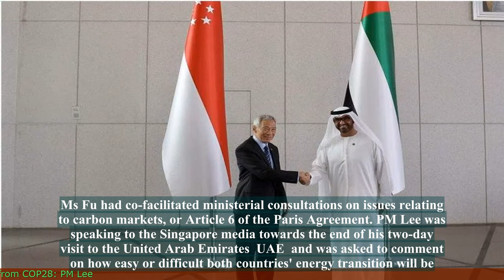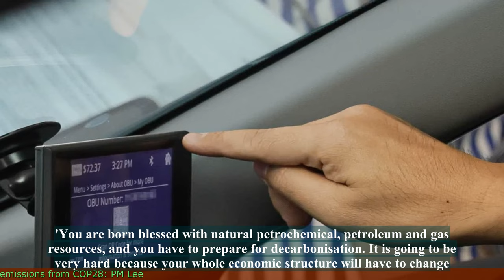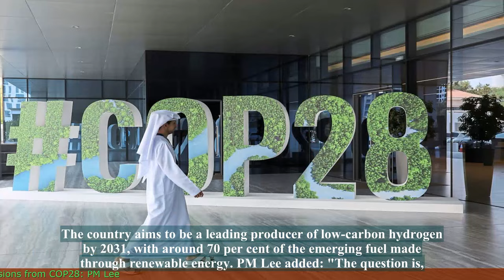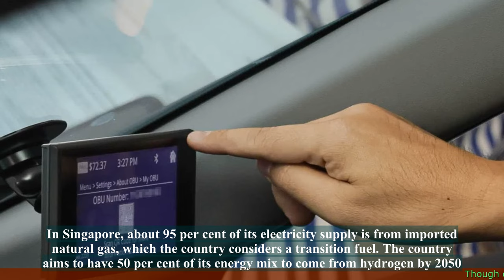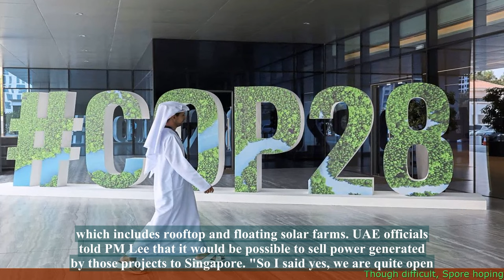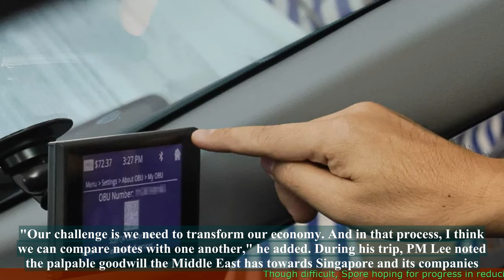Though difficult, S'pore hoping for progress in reducing carbon emissions from COP28: PM Lee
1. Singapore is hoping for progress in reducing carbon emissions at COP28.
2. Prime Minister Lee Hsien Loong acknowledges the difficulty of achieving this goal.
3. Singapore is committed to reducing its own carbon emissions and transitioning to a sustainable and low-carbon future.
4. The country aims to peak its emissions around 2030 and halve its emissions by 2050.
5. Singapore is investing in research and development of clean energy technologies and implementing various measures to promote sustainability.
6. The country is also working towards international cooperation and partnerships to address climate change.
 🔒 Tag Video: -  Singapore -  carbon emissions -  COP28 -  progress -  reducing -  PM Lee -  Singapore is hoping for progress in reducing carbon emissions from COP28  -  The task is difficult -  but they remain optimistic  -  Prime Minister Lee is leading the efforts  -  🎤 Today News 10/24  -    Today 10/24  -   News 10/24  -   news 10/24  -   daily news 10/24  -   singapore 10/24  -   singapore news 10/24  -    -  🎤 Today News  -   Today  -  News  -  news  -  daily news  -  singapore  -  singapore news  -

💗📌 Singapore